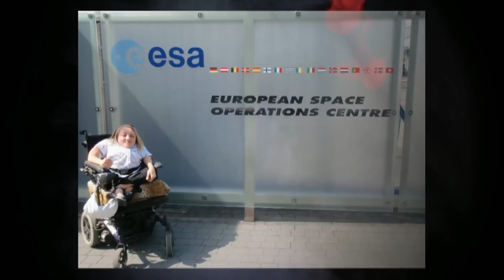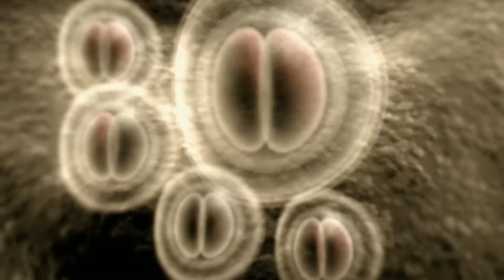Woman’s Tears Turn Into Crystal IN Her Eyes! | Body Bizarre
Doctors cannot find any other recorded cases of the condition that Laura suffers from. Her tears seem to turn into crystals and she must remove them herself!